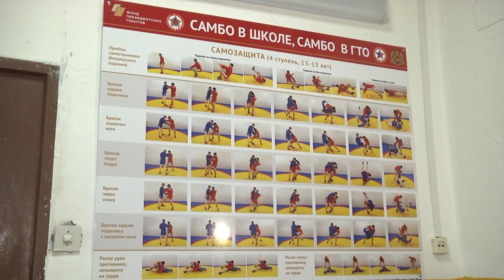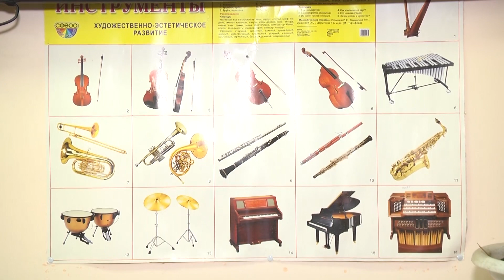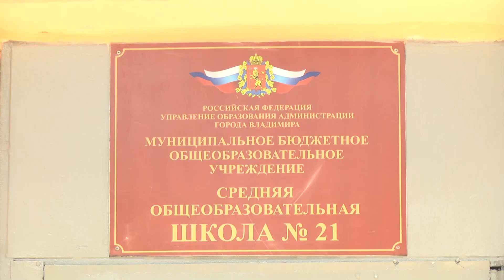Приёмка школы № 21 во Владимире